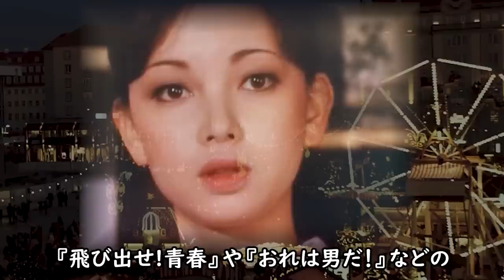田坂都『おれは男だ!』の人気女優の衝撃の現在に涙が零れ落ちる...芸能界から姿を消し突然に舞い込んだ思わぬ報せとは？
『飛び出せ！青春』や『おれは男だ!』などの青春学園ドラマに
欠かせない存在だった女優の田坂都さん。あれだけの出番があった
田坂さんですが、最近ではまったくお姿を見かけません。どうされ
ているのか気になったので調べてみることにしました。

田坂都『おれは男だ!』の人気女優の衝撃の現在に涙が零れ落ちる...